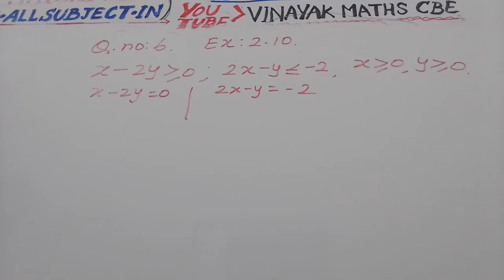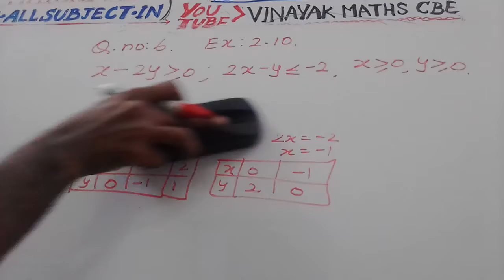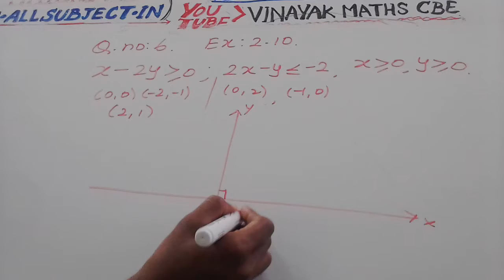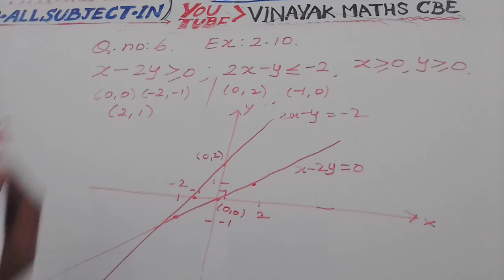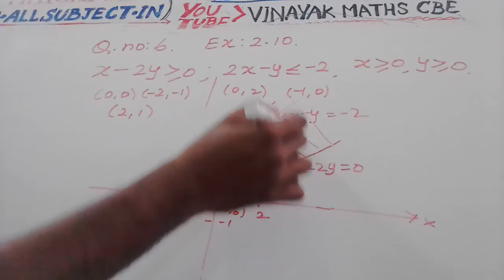11 MATHS EX 2.10 Q.NO 6